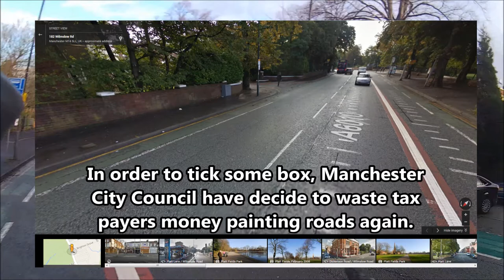UPS Illegal parking Dangers of Mcr